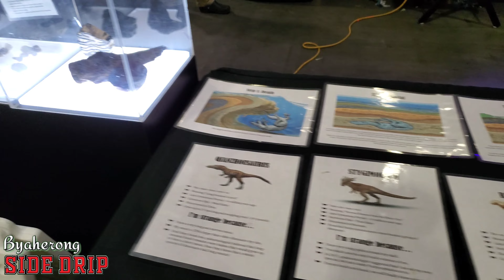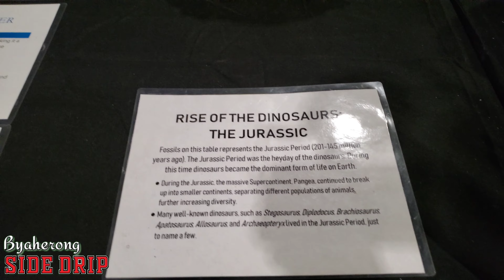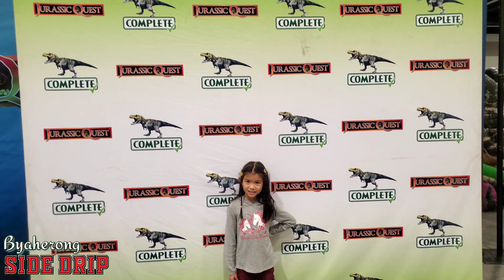Ep17 Jurassic Quest Full Tour | Jurassic Park | Dinosaur World | Explore BC | Canada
Hello everyone! In this video will show the different kind of Dinosaurs.
I will be making more videos reviewing different places around British Columbia or nearby provinces or territories. From Campgrounds, Parks, Lakes, Beaches, Tourism spots destinations.

PLEASE WATCH